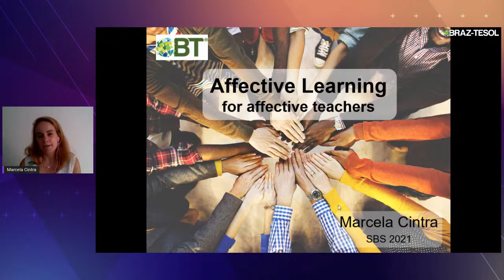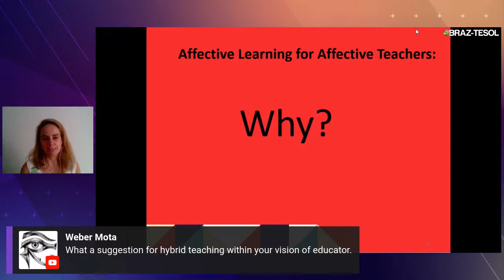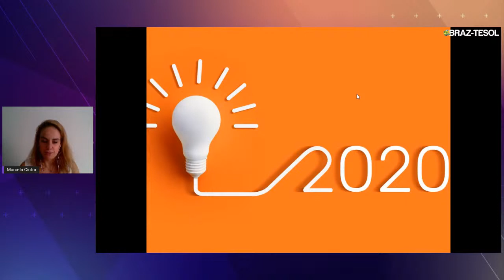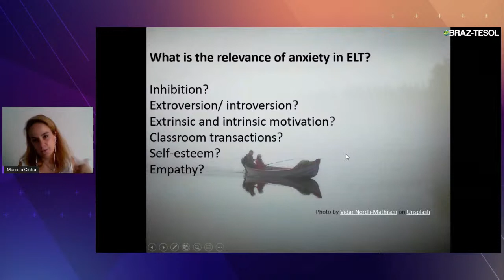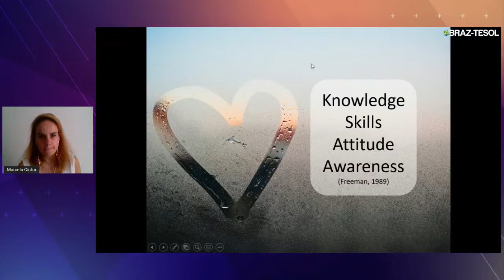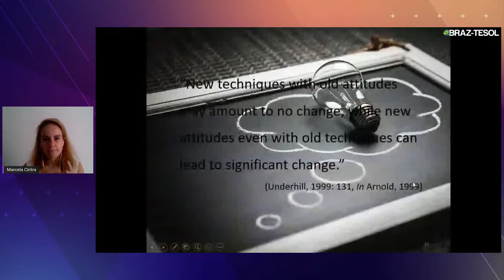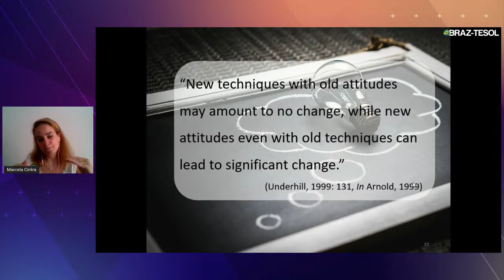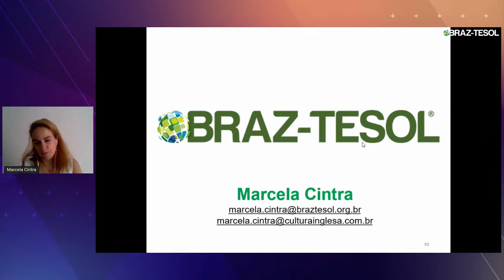Affective Learning - 21º Encontro de Férias SBS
21º Encontro de Férias SBS
Apresentação ministrada por Marcela Cintra - Braz-Tesol

***ATENÇÃO: O certificado deste webinar não se encontra mais disponível.***